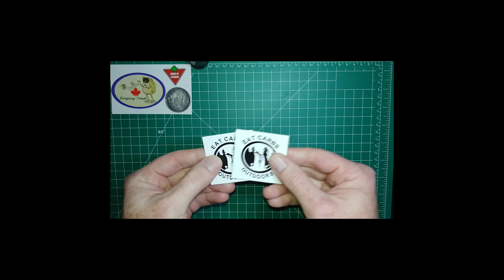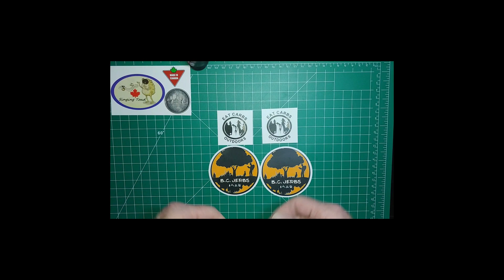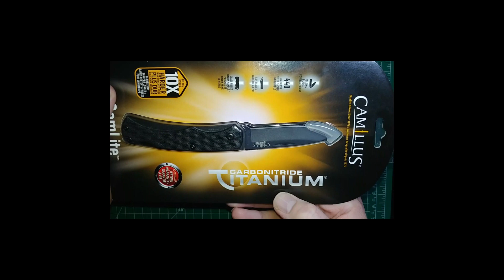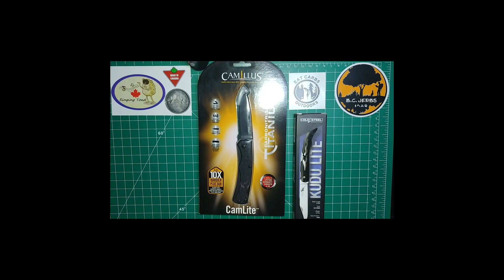Mail Call & Channel Update: Sept 21/2023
Eat Carbs Outdoors @EatCarbs
B.C. Jerbs @BCJerbs